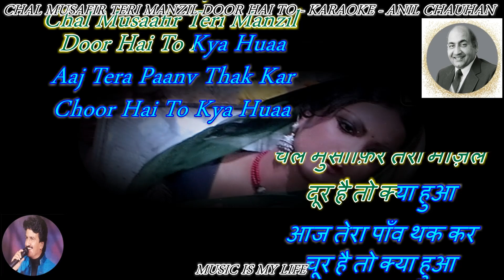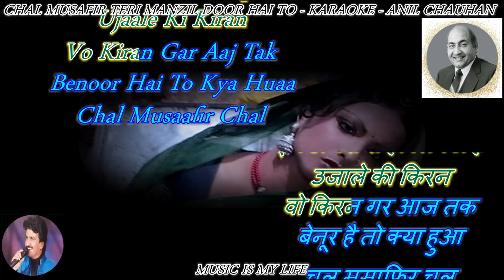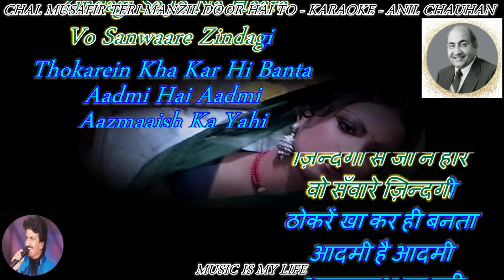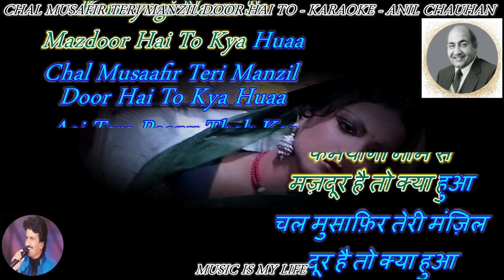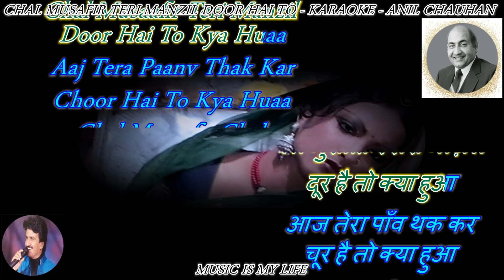Chal Musafir Teri Manzil- Karaoke With Lyrics Eng.& हिंदी